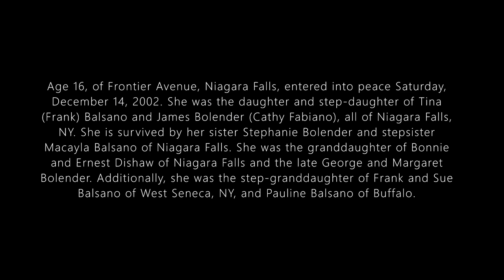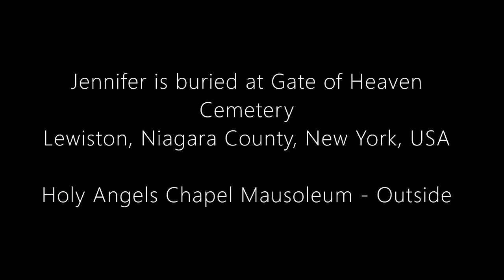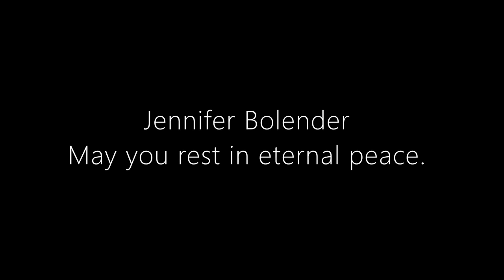JENNIFER BOLENDER MEMORIAL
Remembering the late Jennifer Bolender. She was a murder victim.
The link above will to you to the crime locations channel.